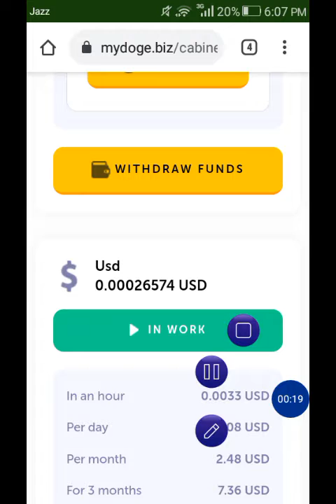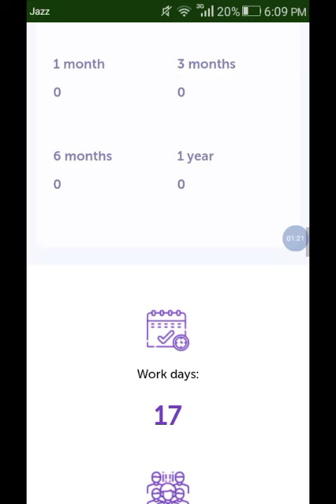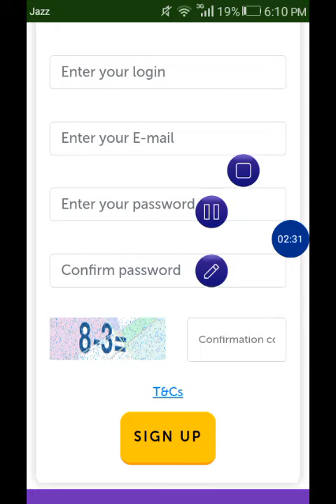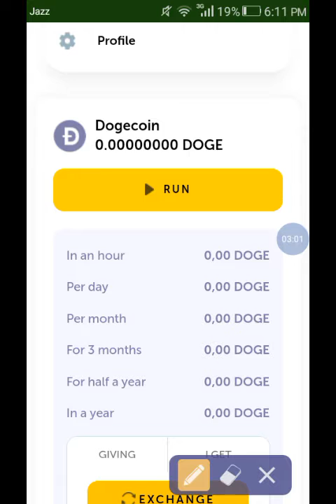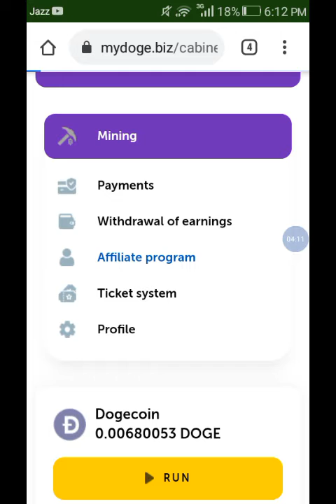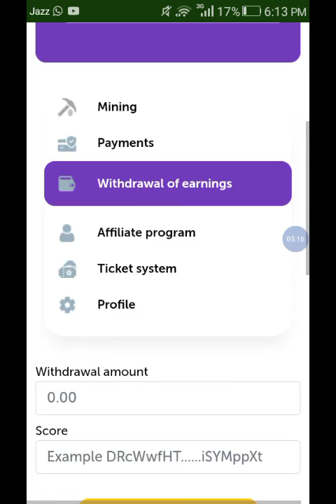New Free Unlimited Bitcoin Earning Website 2020 | Low Minimum Payout Earn Free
How to earn money dreamgolden
How to make money online dreamgolden
How yo earn money during lockdown
Earn money online dream golden
Make money online dream golden
bitcoin blast cash out pakistan
bitcoin block app payment proof
bitcoin blocks cash out
bitcoin business
bitcoin blast withd raw
bitcoin black cash withdraw
bitcoin black withdraw coinbase
bitcoin blast cash out
bitcoin blast
bitcoin blast withdraw
bitcoin black
bitcoin account
bitcoinnewmining
bitcoin free mining
bitcoin
bitcoin account in pakistan
bitcoin mining
bitcoin account
bitcoinnewmining
bitcoin miner app
bitcoin miner app payment proof
bitcoin miner pakistan
bitcoin miner machine license key
bitcoin miner machine price in pakistan
earn ss or above 1 times in classic
mode
earn s or above 1 times in classic mode
earning app
make money online in pakistan without
investment

About/Arslan Technical is a YouTube channel where u will be find technology,tricks and earning websites  method video in Urdu/Hindi

Regard BY:
                      Arslan Technical